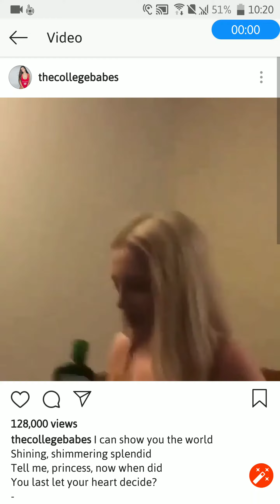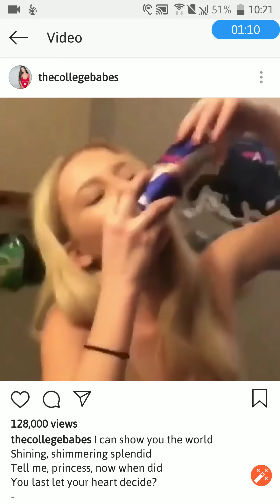A little drink never hurt anyone.